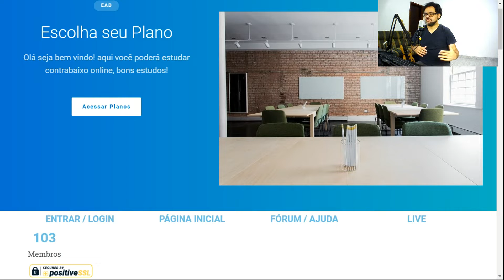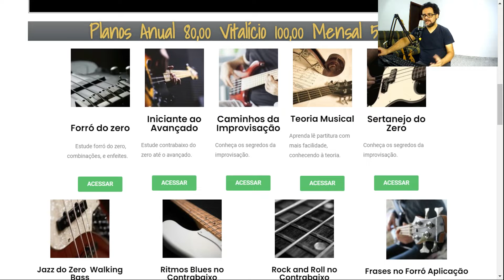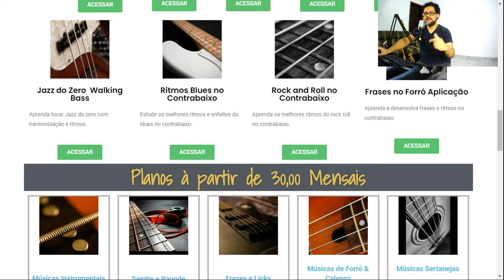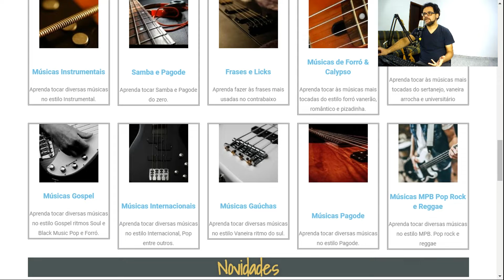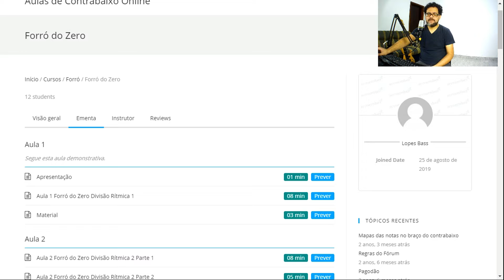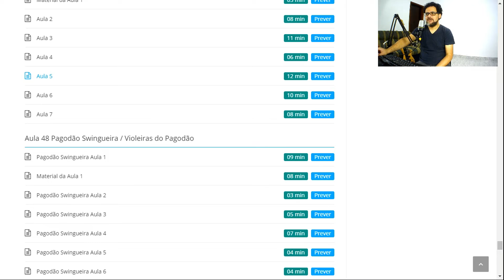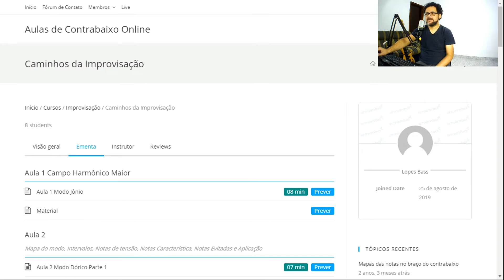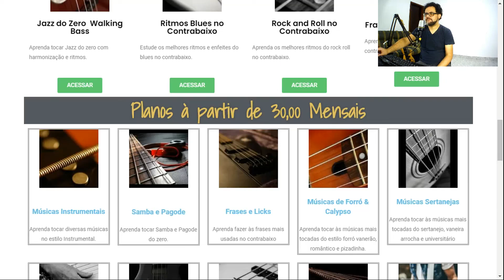Aulas de Contrabaixo Plataforma de Aulas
Olha ae! Galera do grave! O que vocês vão estudar na plataforma de aulas online 👇 só isso 😄

1 Forró do Zero
2 Iniciante ao avançado módulo 1
3 Iniciante ao avançado  módulo 2 e 3
4 Groove Fundamentos
5 Caminhos da Improvisação
6 Sertanejo do Zero
7 Sertanejo Aplicação e Frases
8 Slap do Zero
9 Ritmos no Contrabaixo
10 Samba do Zero
11 Frases e Licks
12 Teoria Musical
13 Forró Aplicação e Frases
14 Jazz do Zero
15 Harmonia no Contrabaixo
16 Músicas Pagode
17 Músicas Samba
18 Músicas Forró
19 Músicas Gospel
20 Músicas Sertaneja
21 Músicas Internacional
22Música Gaúcha
23 Música Instrumental
24 Músicas Pop Rock - Reggae - MPB

Plano Vitalício 100,00 Estuda pra sempre! Todos os Cursos
Me Chama no Whats 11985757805